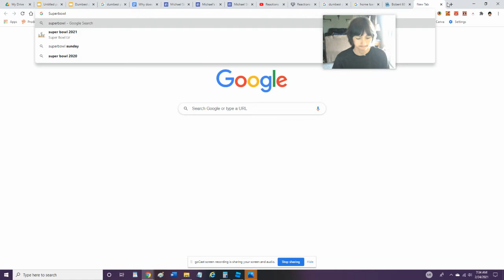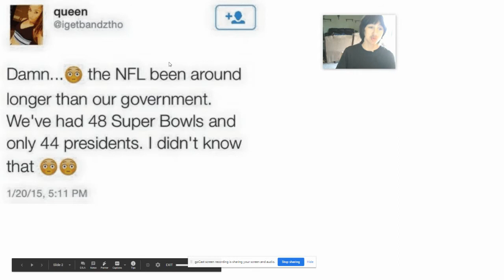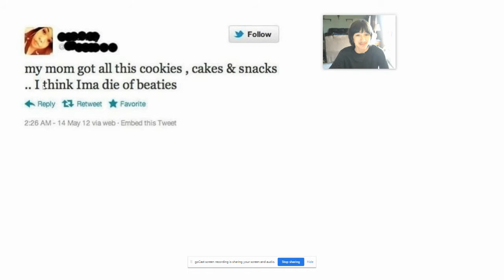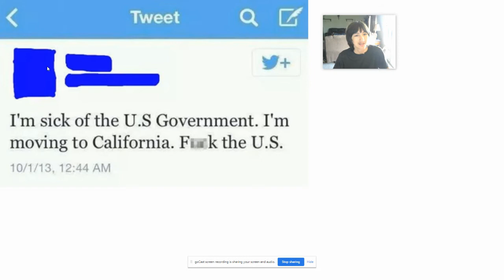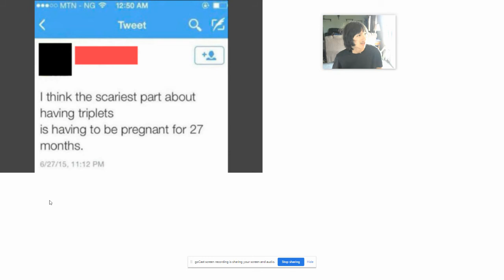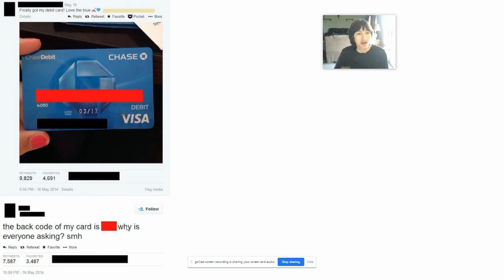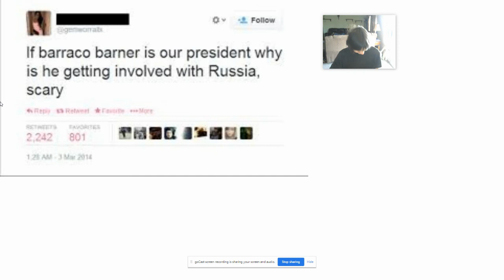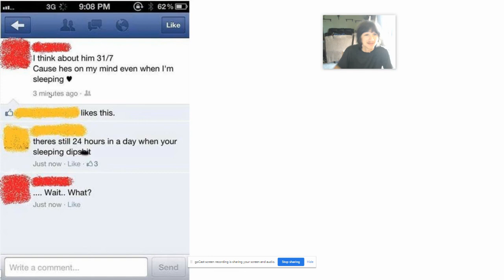DUMBEST people ever on the internet